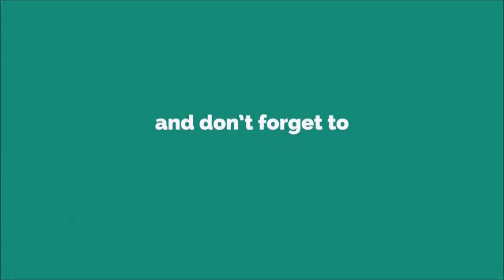Best Notification Ringtone 2019